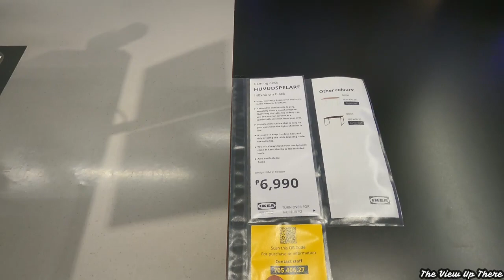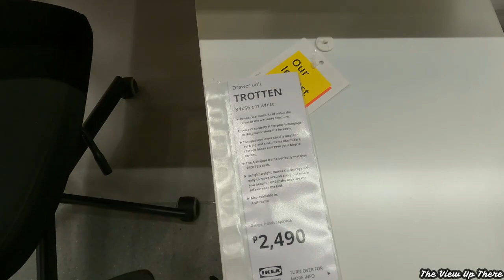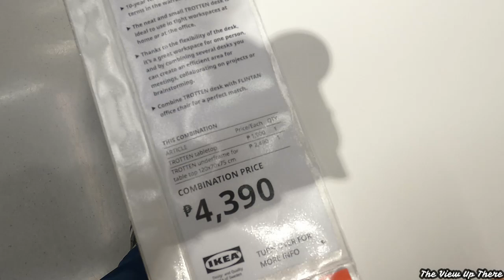Walkaround inside Ikea!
A tour and shop inside Ikea at SM MOA Pasay City